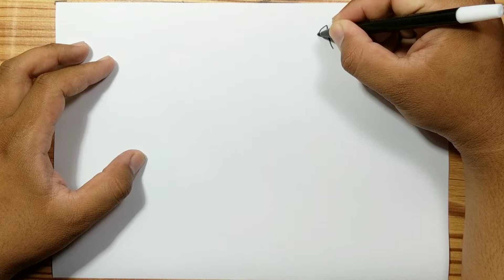How to draw WOLF CARRYING MEAT